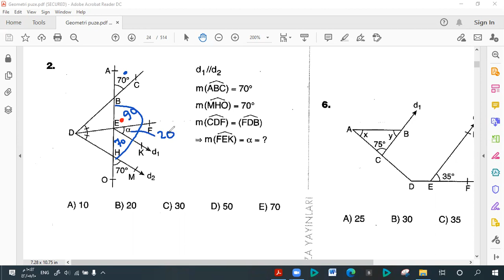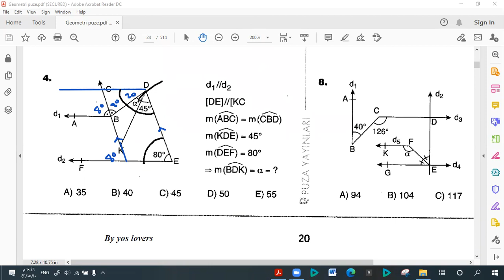الزوايا test 8